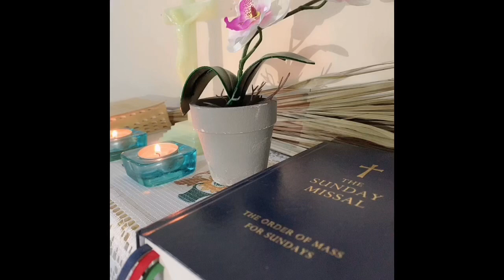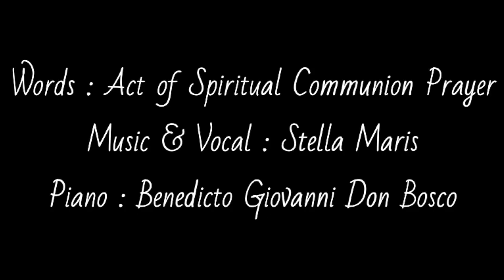[ORIGINAL SONG] Spiritual Communion Song - Stella Maris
Covid-19 really challenges all of us. Everything is closed, Church as well. During the Communion, we say this prayer as an act of Spiritual Communion.

I created this melody to sing the prayer as an expression how I long and desire to receive the Holy Communion.

I hope you all like it. And stay safe. God bless you 🙏